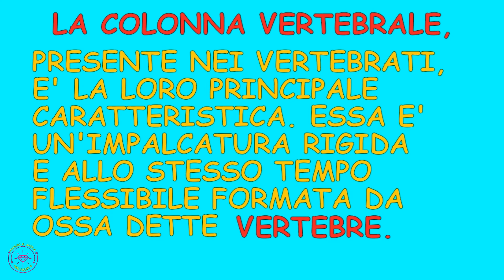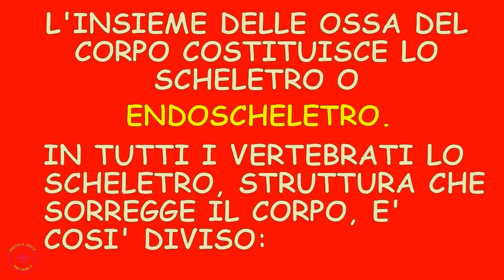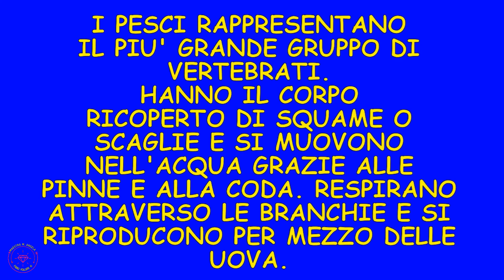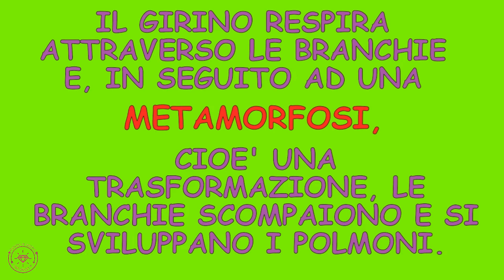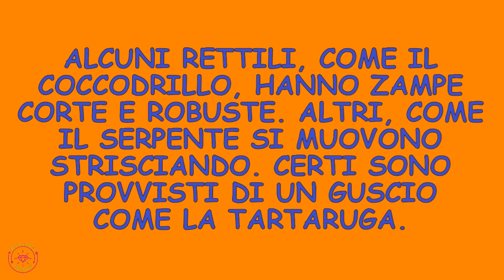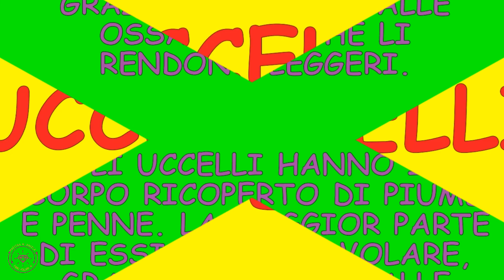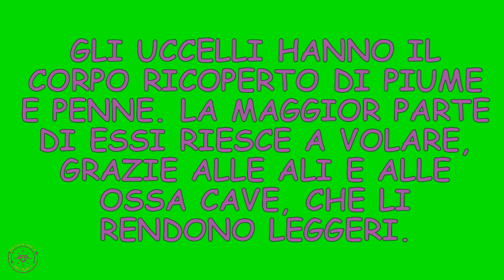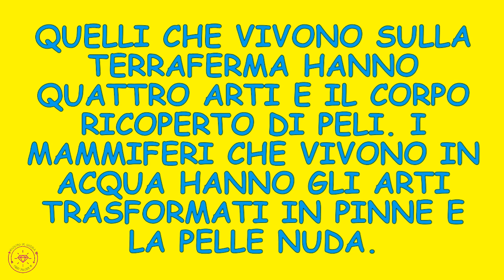SCIENZE: GLI ANIMALI VERTEBRATI 😺😺😺😸🦁🦁🦁🐯🐯🐯🦒🦒🦒🐶🐸🐸🐴🐴🐅🐅🐘🐘🐘🐊🐊🐊🐍🐍🐍🦈🦈🦈🐬🐬🐬🐳🐳🐳🐋🐋🐋🐟🐟🐟🐠🐠🐠🦜🦉🦉🐦🐦🐦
VIDEOLEZIONE: GLI ANIMALI VERTEBRATI
Maestra Maria Angela Fois - Scuola Primaria - Classe terza 😺🐶🦁🦁🦁🐯🐯🐯🦒🦒🦒🐸🐸🐸🐴🐴🐴🐅🐅🐅🦘🦘🦘🐘🐘🐘🐊🐊🐊🐢🐢🐢🐍🐍🐍🦈🦈🦈🐬🐬🐬🐳🐳🐳🐟🐟🐟🐠🐠🐠🦜🦜🦜🦉🦉🦉🐦🐦🐦